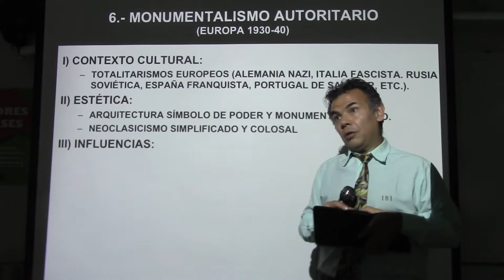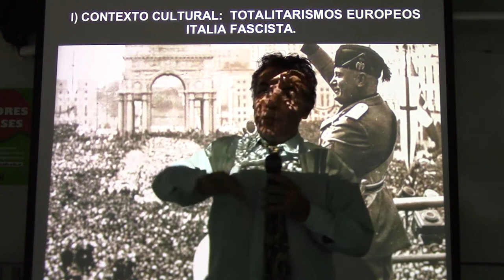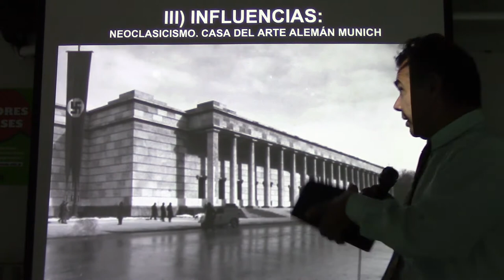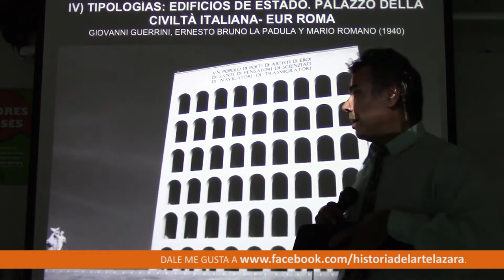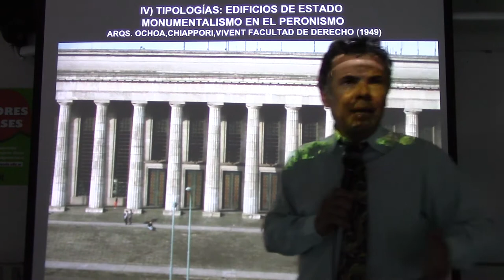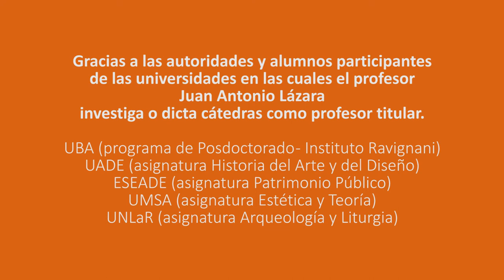276 EL MONUMENTALISMO AUTORITARIO POR EL PROF. JUAN LÁZARA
Picasso, Cubismo, Futurismo, Bauhaus, Dalí, Guernica, Art Dejó, Nazi, Fascismo, Peronismo